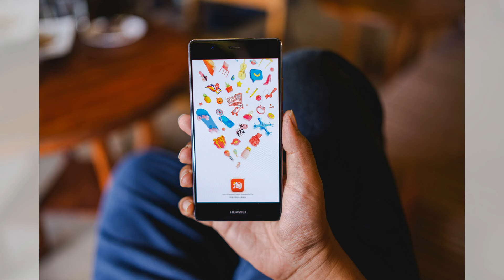中國北斗衛星導航系統獲得17.8億美元新投資承諾：深刻中國20241026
大家好！歡迎來到我們的深刻中國節目！今天我們要聚焦的是中國的北斗衛星導航系統（BDS），這一系統最近在湖南省的峰會上獲得了高達127億人民幣（約合17.8億美元）的資金承諾，顯示出中國在全球GPS競爭中日益增強的實力與影響力。北京正積極尋求國際合作，尤其是與東南亞國家，以推廣北斗系統的應用，並在工業和消費領域拓展其市場份額。

峰會上，北斗系統的多項應用場景被介紹，並且它已在巴基斯坦、緬甸等國家展現出其在港口管理和農業等方面的潛力。與此同時，中國官員指出，北斗系統的發展不僅僅是技術的推廣，更是對於國際救援和區域通信的承諾。我們看到，北斗系統與歐洲的伽利略系統、俄羅斯的格洛納斯系統及日本的準天頂系統展開了激烈的競爭。

未來，隨著北斗系統的影響力持續擴大，它將可能改變全球衛星導航的格局，為更多國家提供更具競爭力的選擇。各國對於這一系統的接受程度，尤其是在發展中國家，將成為未來國際合作的重要指標。